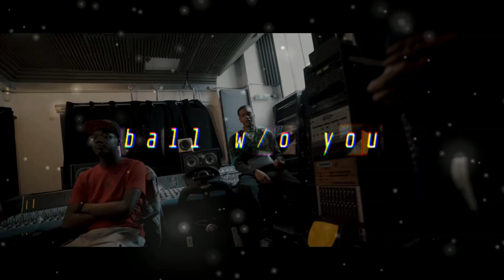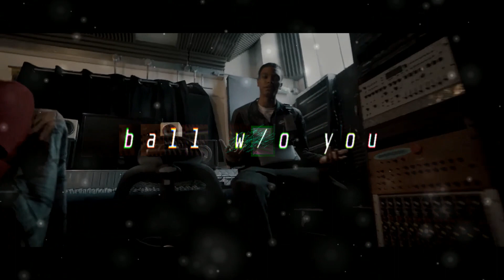[FREE] Nemzzz x Kidwild sample lofi drill type beat "ball w/o you"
Free for non profit! To use, just credit (Sample is not cleared)